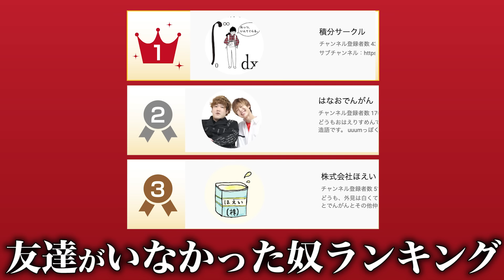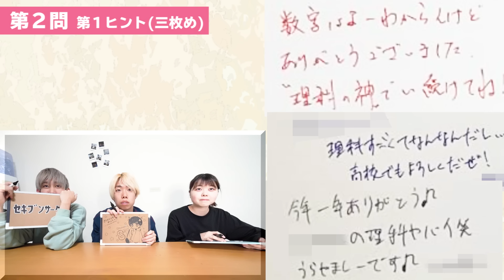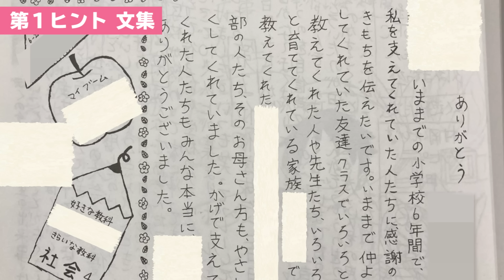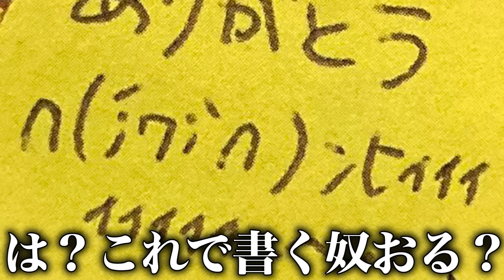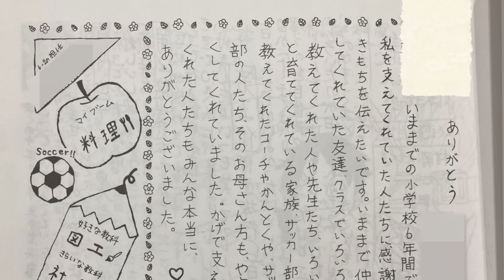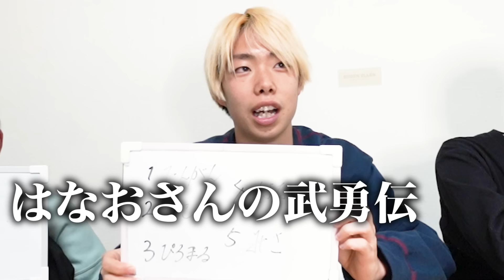【総勢17名】寄せ書きから誰かを当てろ！第一回卒アルクイズ！！！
編集終わったのが3/31ならぎり卒業シーズンという謎理論(

出演：さるえる おってい まるちゃん すん

編集：すん